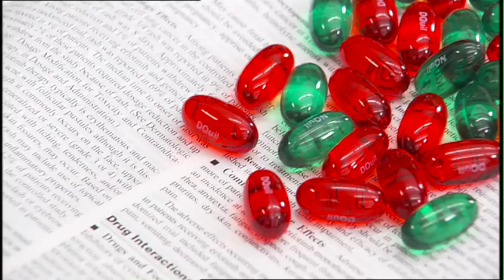I am Bouve: Quinn